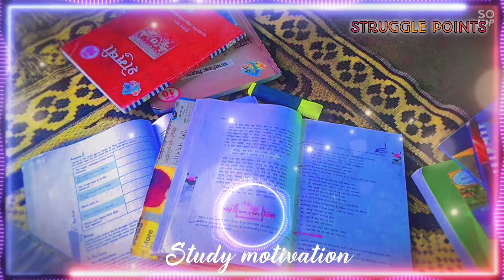💥 Don't Manage Study 📚 Manage Your Life🧒👮 || Struggle Points Motivational Videos and Status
Books lovers status📚, Study lovers status💝, Motivational video📚, Never Give Up🔥

Study Lovers Status, Books Lovers Status, Students Attitude Shayari , Students motivation video, Study Lovers, New Status Books Lovers, New Status Students motivation videos, Students Attitude Shayari.

Study Hard🔥, Study Status📚 , Study motivational video💕, Study Mood 😘, selfstudy Books Love song, Self Study Motivation🔥, Mujhe padhna hai 📚 status Study motivation study status study lover status